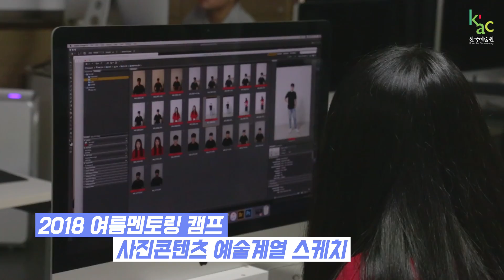2018 한국에술원 여름멘토링 캠프 디자인&사진콘텐츠 스케치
2018 한국에술원 여름멘토링 캠프 디자인&사진콘텐츠 스케치